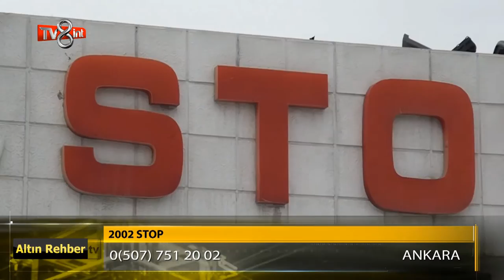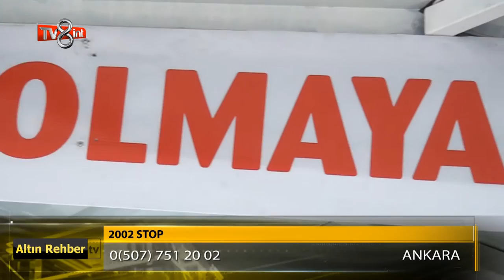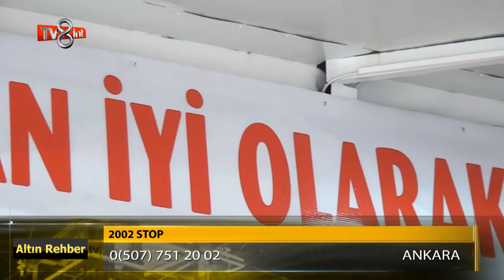2002 Stop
2002 Stop